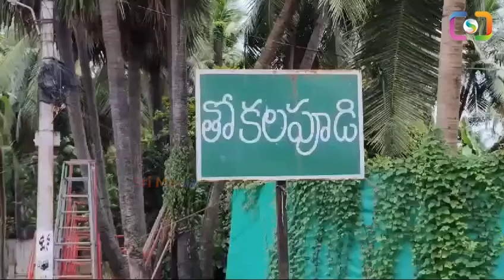గేదె ని దారుణంగా హింసించి ,గ్యాంగ్ రేప్ చేసిన గంజాయ్ బ్యాచ్ || SRI MEDAI DAILY.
Watch : గేదె ని దారుణంగా హింసించి ,గ్యాంగ్ రేప్ చేసిన గంజాయ్ బ్యాచ్ || SRI MEDAI DAILY.